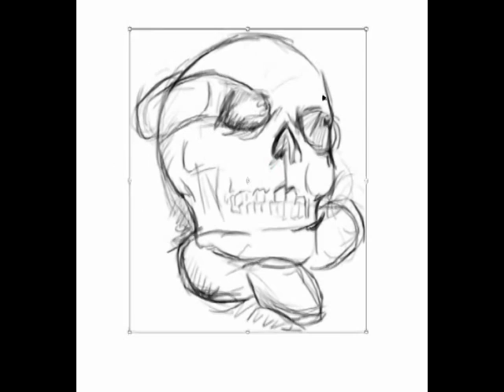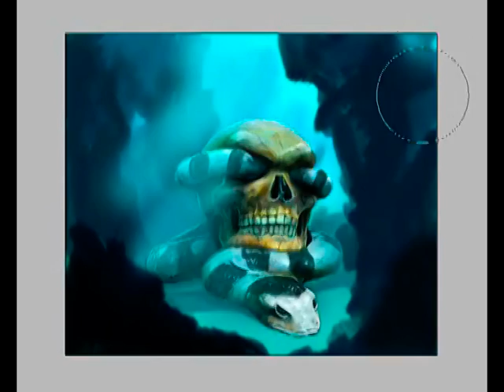Cave Diving - Time Lapse/Speed painting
Time lapse of a painting created in Photoshop of a cave diver.

We plan on using this for a back design on a t-shirt.